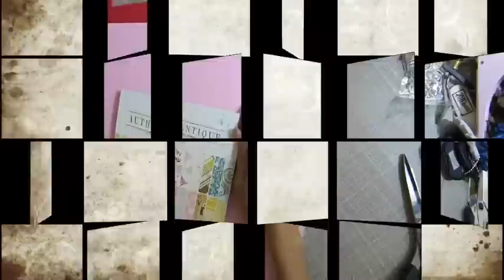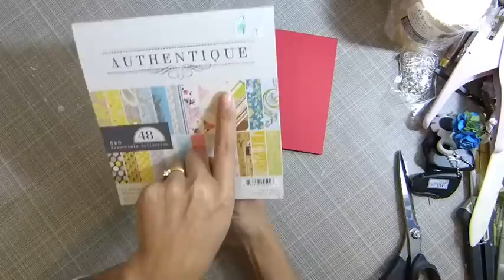Making card on Friday(Valentine card 1-18-13) part-1